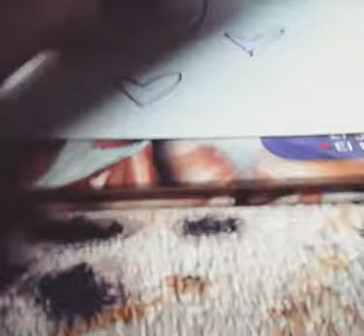10 de julio de 2017